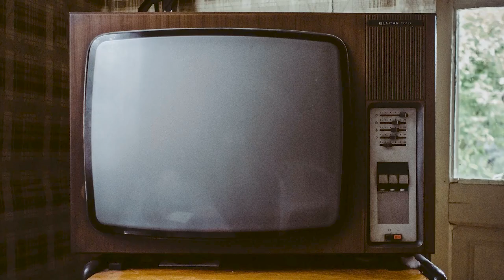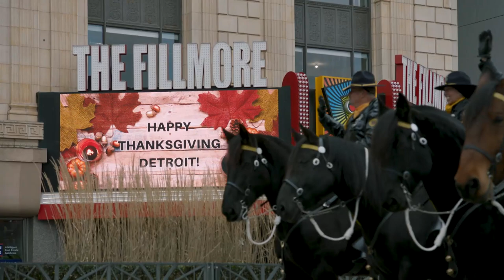Bears vs Lions trailer | Thanksgiving | Bears Buzz | Chicago Bears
Take a look at this game trailer for the Bears' Thanksgiving matchup against the Detroit Lions.